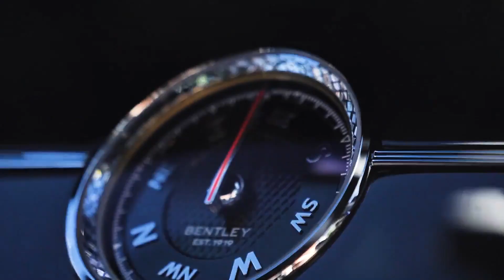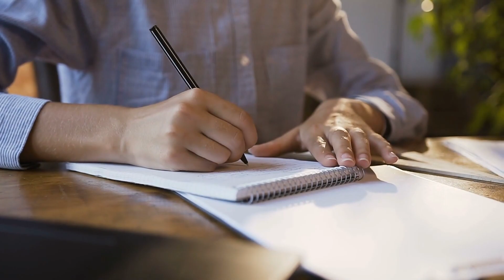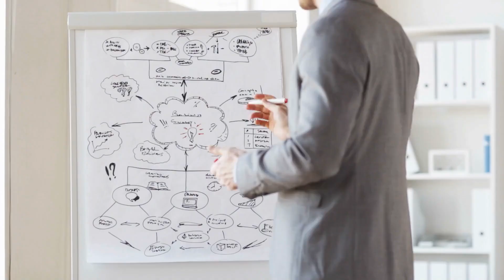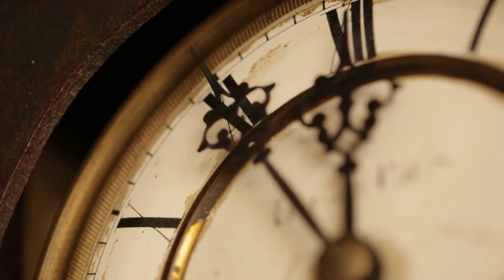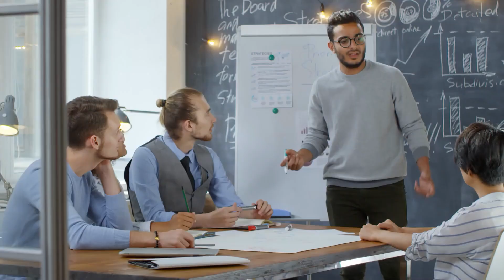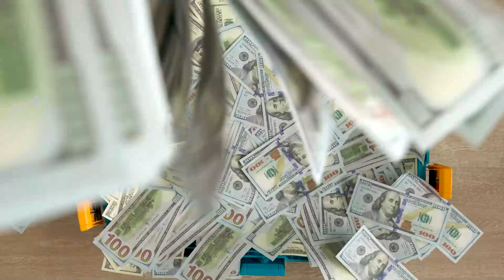Rich People Realize the Value of Their Time: Self-Improvement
0:00 Intro
1:15 To value your time more than anything and everything money can buy.
2:22 Wealth is created, not achieved.
3:16 Invest time, don’t save it.
4:14 See possibilities first before trying.
5:11 The mindset of a time billionaire.
6:10 Life is about what you know, not what you can do.
6:38 Is it worth the investment?

In this video, I'm going to share with you how the rich maximize their time. By understanding their time personality, you can learn how to maximize your time and build wealth faster!

You may think that money is the key to happiness, but you're wrong. In this video, I'm going to teach you how the rich build wealth and maintain their wealth over time. By understanding their time personality, you can learn how to build wealth the right way and reach your financial goals!

Time is a unique quantity. It cannot be bought. Therefore, how we manage our time matters. It is very important to realize the knowledge that is in this video in order to become rich. You and only you are responsible for your time.
Wealth is created, not achieved. Invest time, don't save it. See possibilities first before trying. We will not only describe these topics in this video.